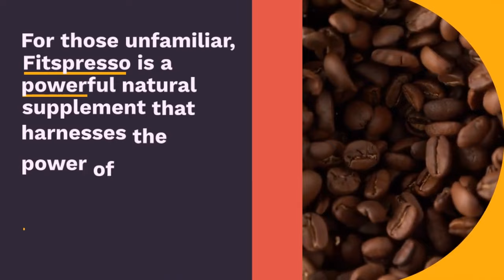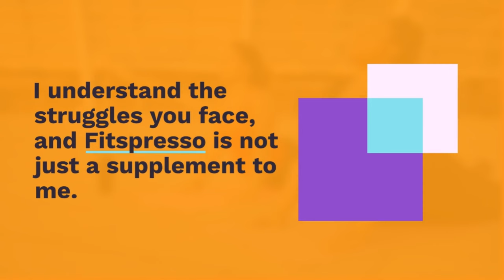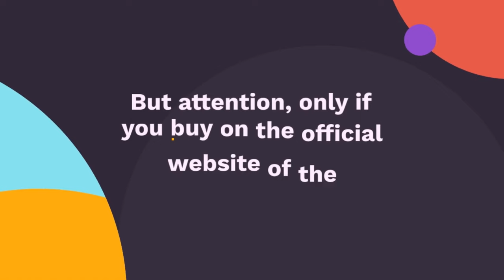🚨FITSPRESSO⚠️ ((HEADS UP)) Fitspresso Reviews, Fitspresso Weight Loss, Fitspresso Supplement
⚠️ Beware! The FitSpresso supplement is only sold on the manufacturer's official website.  It is not sold on Amazon, Ebay, or pharmacies. Don't be fooled!

✨ What is the FitSpresso?
FitSpresso is the most popular weight loss supplement currently available on the market. This powerful supplement claims to support healthy weight loss naturally without causing any side effects. FitSpresso covers clinically studied ingredients that work together to support natural and healthy fat burning while boosting metabolism and maintaining lasting weight loss.

✨ What is the best way to take Fitspresso?
Take 1 capsule with a large glass of cold water once a day, preferably on an empty stomach to improve absorption. The patented blend of natural ingredients acts quickly to support weight loss.

✨ How many bottles should I order from Fitspresso?
We recommend taking Fitspresso for at least 3 to 6 months to improve digestion and support weight loss. We offer a package of 6 bottles that comes with 2 free bonus books and a 7th free bottle.

✨ What if Fitspresso doesn’t work for me?
Each bottle of Fitspresso comes with our personal 180-day guarantee and 100% money back! If for some reason you are not satisfied with your results, just return all bottles (even if empty) to get a full refund and no questions asked.

🎁 Order 6 bottles or 3 bottles and get 2 free bonuses!
BONUS#1: The truth about fat loss
BONUS#2: Delicious Desserts

🟣 Ingredients of the Fitspresso:
Capsicum Annum, Silybum Marianum, Chromium Picolinate, Panax Ginseng, Lagerstroemia Speciosa, L-Carnitine, and more...

🟣 Some of the Benefits of Fitspresso:
✅ Fast process of weight loss
✅ Better heart health
✅ Better digestion
✅ Improved levels of blood sugar
✅ Better blood pressure
✅ Higher energy

00:00 - fitspresso
00:10 - Fitspresso Official Website
00:50 - fitspresso coffee
01:10 - How Does FitSpresso Work
01:30 – Fitspresso where to buy?
02:00 – Fitspresso weight loss
02:10 - fitspresso ingredients
02:20 - Fitspresso Reviews
02:35 - Does Fitspresso Really work?
02:45 - Fitspresso Benefits
02:50 - fitspresso coffee loophole